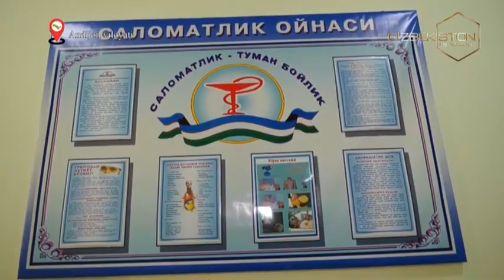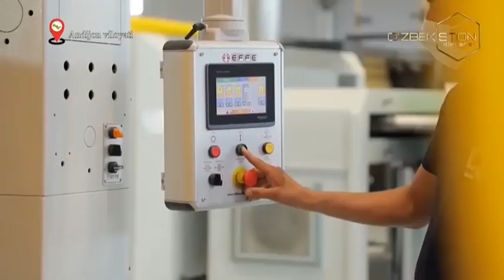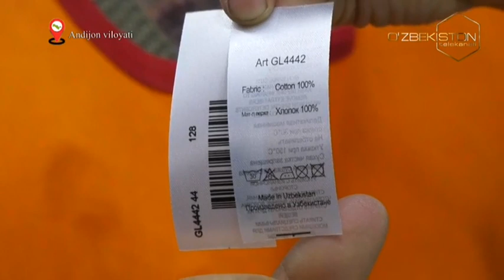Bunyodkorlik yo`lida | Андижон вилоятидаги бунёдкорлик ишлари [01.02.2023]